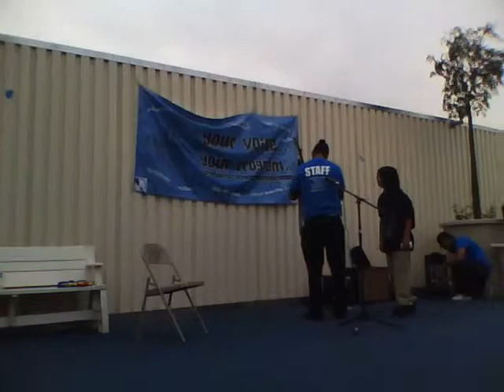Little Talent At ODLH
This Is My Friend Showing His Guitar Talent's at School